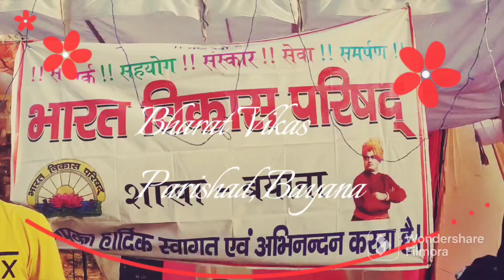Fruit Distribution and Medical camp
Karauli Maa k paidal yatriyon ko Bharat Vikas Parishad, Bayana ki or se fal vitaran or medical suvidhayen.